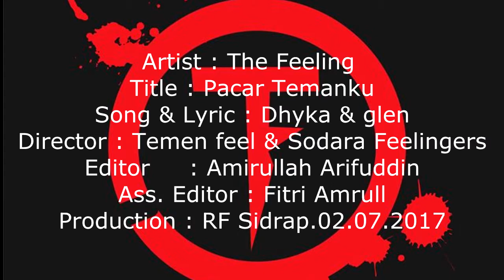the feeling - pacar temanku ( music video ) 2017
kumpulan video live dan latihan the feeling di cafe-cafe,
vocal=glen
guitar=dhyka
bass=robby
cajon=amrull feel
editing by amrull feel
rf studio 2017